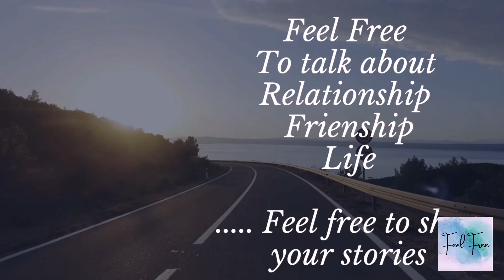HOW TO FIND A SERIOUS RELATIONSHIP ? Vlog-1